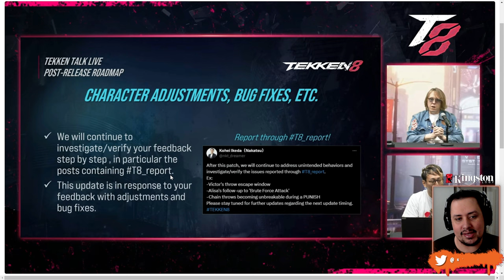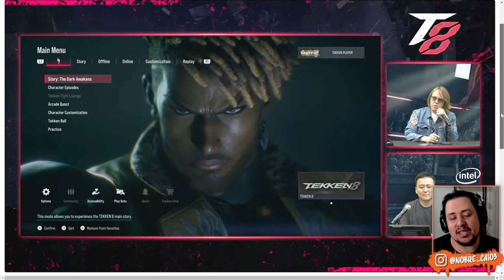EITA! NOVOS Detalhes do EDDY, ATUALIZAÇÕES, TEKKEN SHOP e MAIS no TEKKEN 8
Nosso PC Gamer:
Proc: Intel Core i7 14700k 3.4Ghz (Fornecido pela  @Intel )
Mobo: MSI Pro Z790-P WIFI (Fornecida pela  @Intel )
Microfone: HYPERX QuadCast
SSD: TeamGroup T-Force Delta 500gb
Fonte: Corsair TX850 W